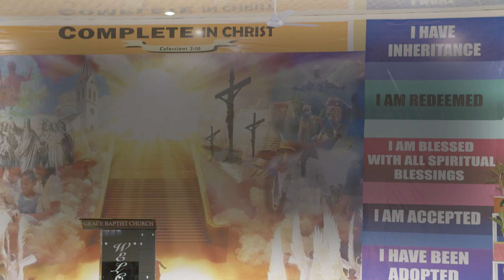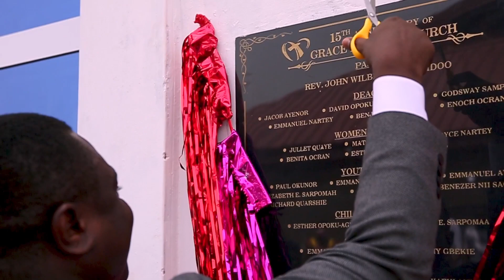GRACE BAPTIST CHURCH KPONE KOKOMPE AT 15 DOCUMENTARY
This short film tells our story of 15years of existence. (c) 28th February 2021